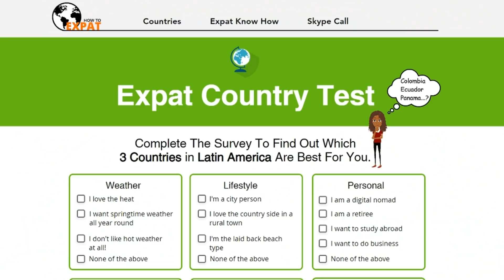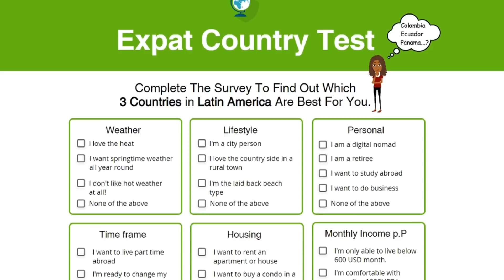Cartagena Colombia Pros and Cons | Living in Colombia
In this video, Sam's gonna talk about the Pros and Cons of Cartagena, but also which Expat type should consider living there.

Cartagena is a beautiful historic city with a lot to see.
But is this enough for you to decide to relocate to Cartagena?

Sam's gonna help you with your decision and is talking about everything thing you should have in mind before making a decision.

We really enjoyed our time in Cartagena de las Indias (that's how it is officially called). It's such a colorful, diverse and HOT city. There's a lot going on every day due to the many tourists.

Unfortunately, Cartagena isn't as beautiful as before, due to the many tourists, drugs, and prostitutes. (That's what Colombians are saying)

Have you ever been to Cartagena? Are you even living there?

No matter if you've got questions about Medellin, Bogota, Santa Marta or Colombia in general. We would love to support you on your journey.

🤝 🧡 Help Us To Support Colombians In Need!  🧡🤝

🤝 Support Us To Create More Helpful Content For You! 🤝

📧 E-MAIL FOR REAL ESTATE REQUESTS

🌍 Expat Services 🌍

This Channel's mission is to help and educate Expats, soon to be Expats and travelers.
In order to simplify their Expat and travel journey abroad.
We provide information, especially for Latin America.
Are you planning to visit or even relocate to Panama, Colombia or Ecuador?
No matter where in Latin America you'd like to relocate to, we'll provide you with all the needed information you need, in order to get around safely and to settle down.